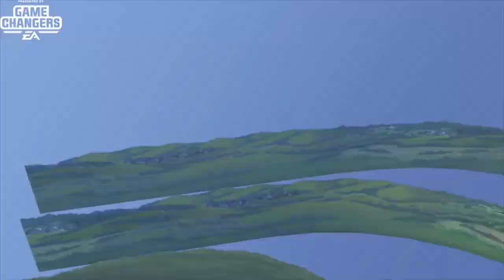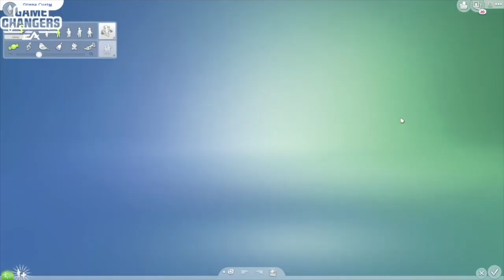Sims 4 Realm of Magic: Live Gameplay!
GameCenter Gamertag: Domestic Goddess 4
Xbox One: SpryYew
Origin ID: OfficialSimantha